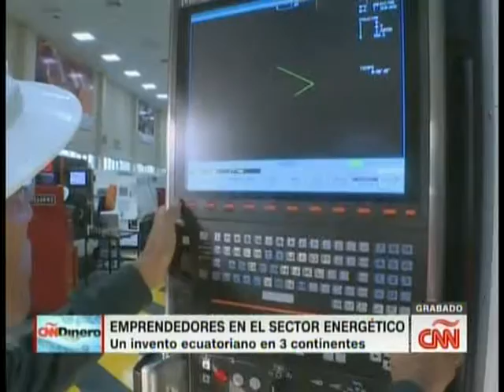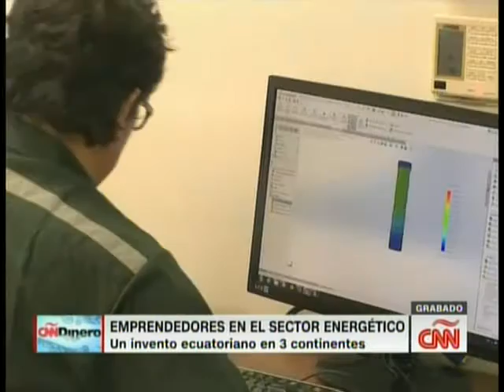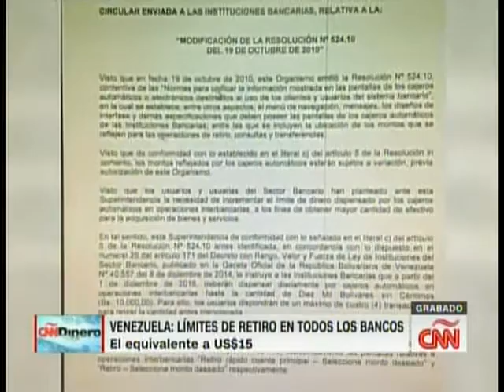Innovación petrolera en Ecuador - Bomba jet hidráulica - SERTECPET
CNN dinero